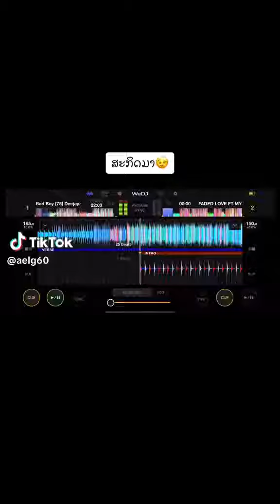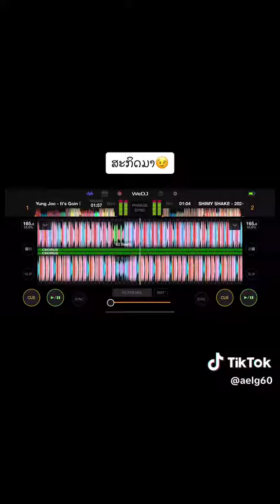Chúc mn nghe nhạc vv